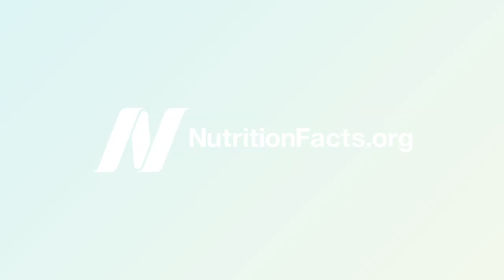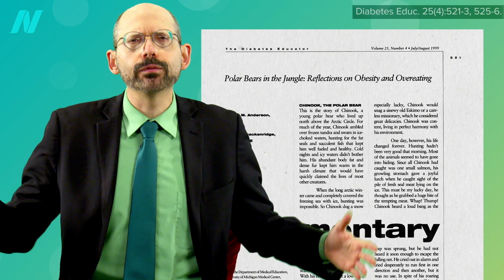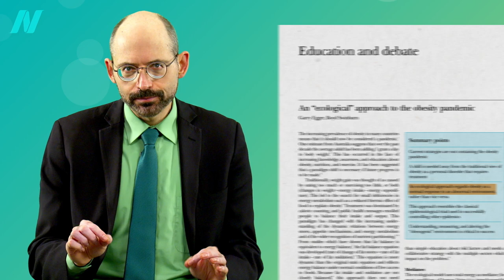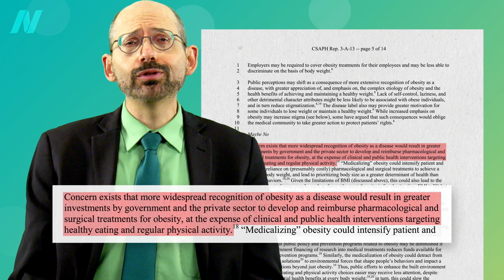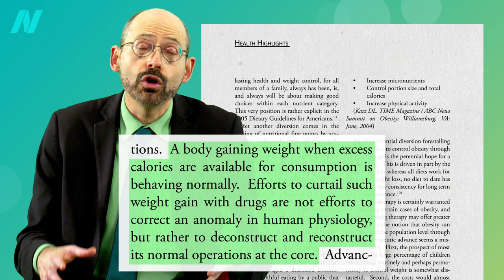The Thrifty Gene Theory Survival of the Fattest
Rather than being some kind of disorder or failure of willpower, weight gain - and obesity - is largely a normal response, by normal people, to an abnormal situation.

If weight gain is largely a normal response, by normal people, to an abnormal situation, what exactly is that abnormal situation? Calorie-Rich-And-Processed Foods (I’ll let you work out the acronym!). That’s the topic we’ll turn to next.

This is the 3rd in an 11-video series on the history of the obesity epidemic. If you missed the first two, see The Role of Diet vs. Exercise in the Obesity Epidemic and The Role of Genes in the Obesity Epidemic

And if you really want to watch them all now, you can grab a digital download from the webinar I did in January: What Triggered the Obesity Epidemic?

Have a question about this video? and someone on the NutritionFacts.org team will try to answer it.

Want to get a list of links to all the scientific sources used in this video? You’ll also find a transcript and acknowledgements for the video, my blog and speaking tour schedule, and an easy way to search (by translated language even) through our videos spanning more than 2,000 health topics.